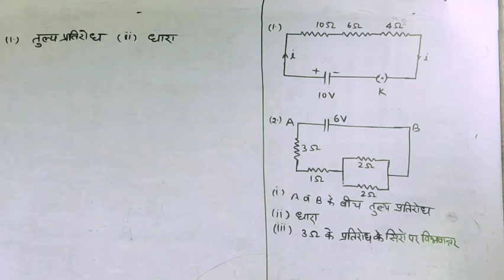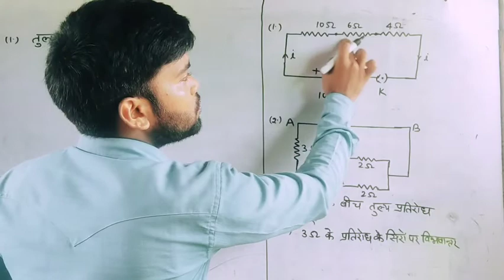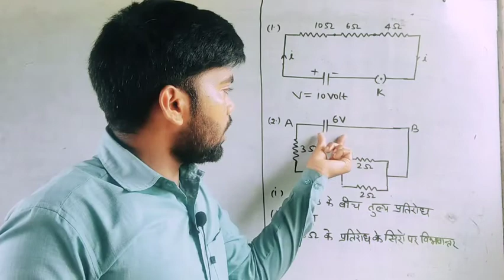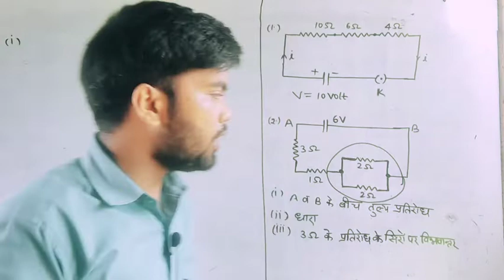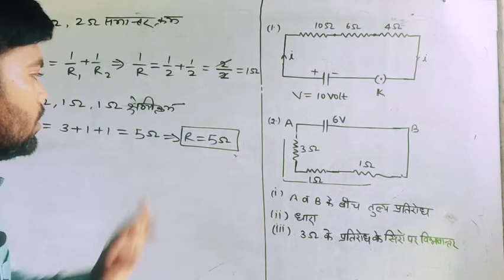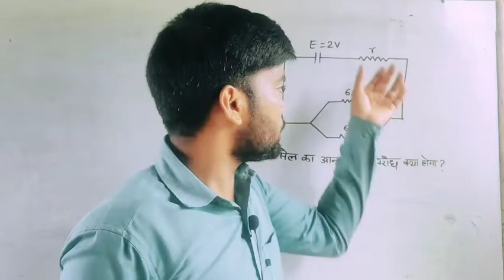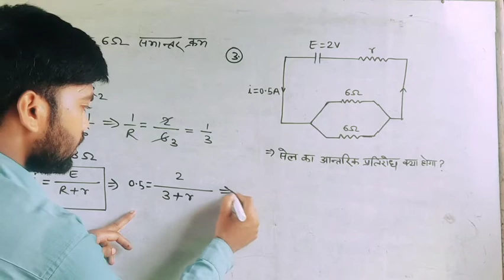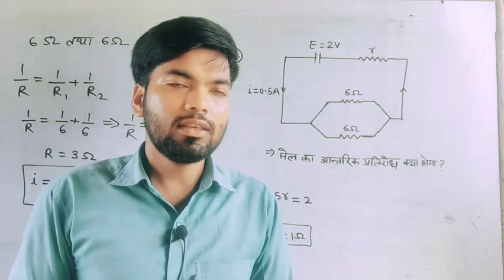Numerical कैसे लगायें? विधुत परिपथ पर आधारित प्रश्न |part-1//class 10 and 12 science// by monu sir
Numerical कैसे लगायें? विधुत परिपथ पर आधारित प्रश्न |class 10 and 12 science//  by monu sir

numerical kaise lagaye
Vidyut Dhara par adharit prashn
dhara pr adharit prasn
Vidyut Dhara par aadharit question
Dhara par aadharit numericals
class 10 science numerical
eclectic current numerical class 10
electric current numerical class 10 Monu sir
electric current numerical class 12
numerical Kaise lagaen
class 10 numerical electric current
class 12 numerical electric current
numerical electric current physics